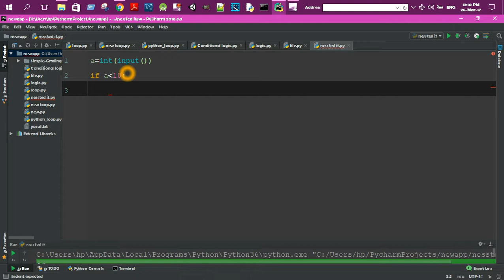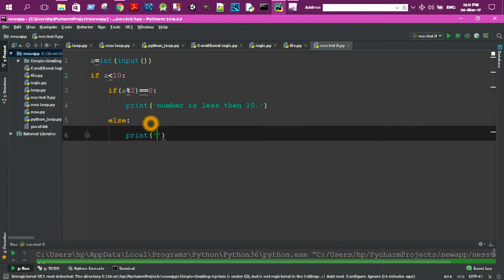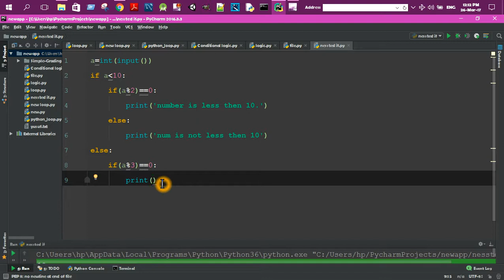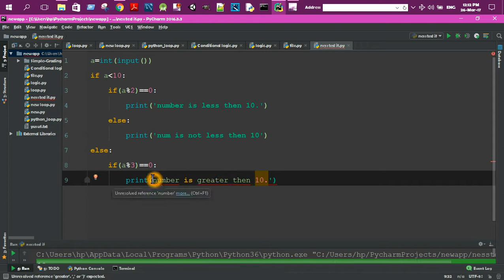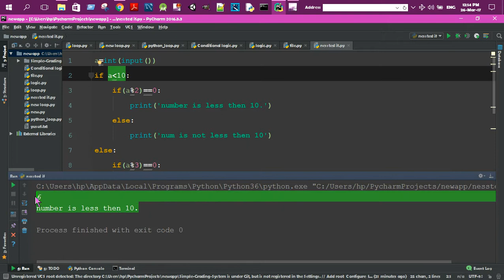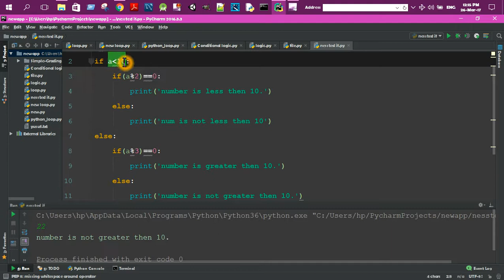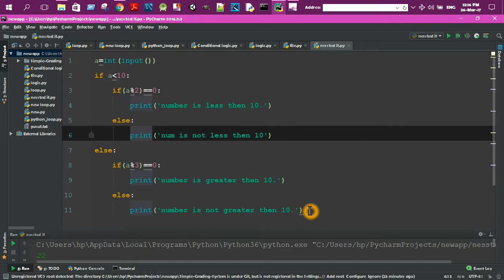Python Tutorial-12 Bangla || Nested If-Conditional Logic(Part-2)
This is Python Tutorial-12 Bangla || Nested If-Conditional Logic(Part-2).Hope u will be understand it clearly.